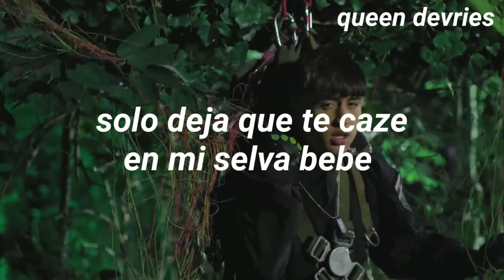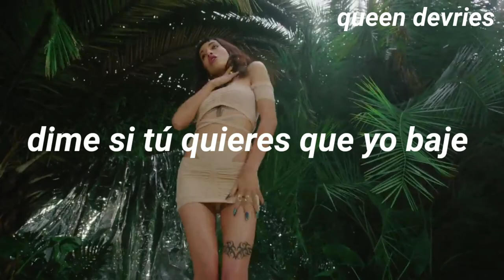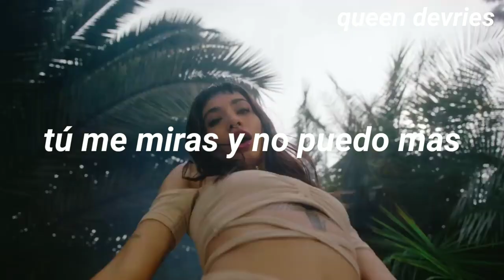Maria Becerra, Tiago PZK - CAZAME (Video Oficial) // Letra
¡bienvenidas/os a queen devries! 🌈